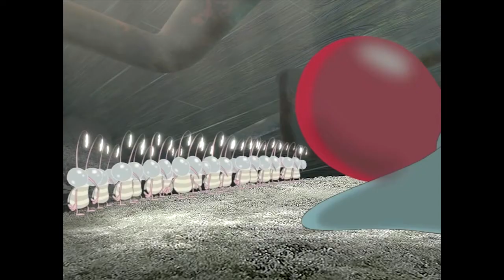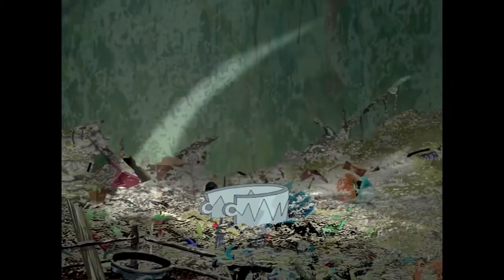Oggy and the Cockroaches \the world under neath